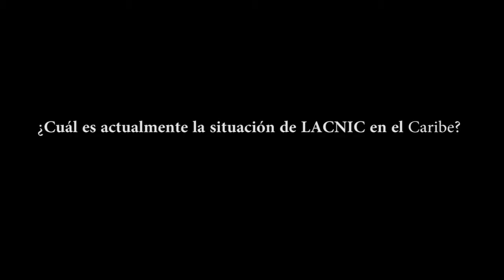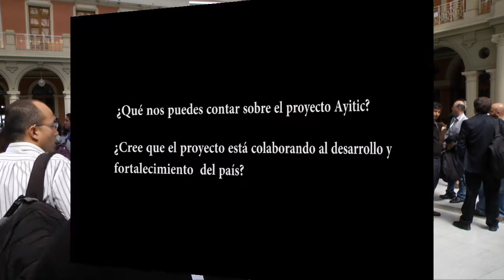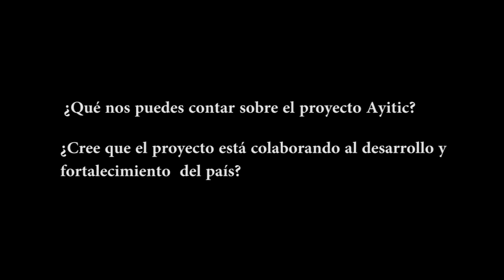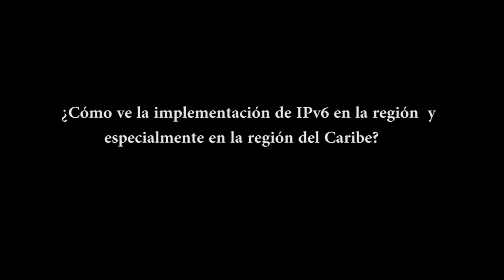Entrevista - Kevon Swift, LACNIC en el Caribe - ES